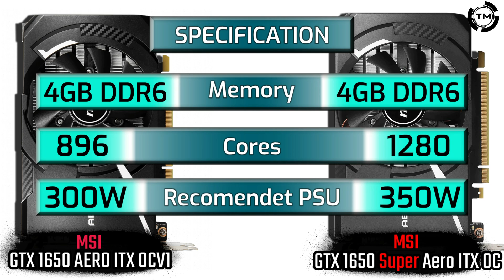MSI 1650 Aero vs MSI 1650 SUPER Aero + i3 10100f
Short version - MSI 1650 AERO vs MSI 1650 SUPER AERO together with i3 10100f.
Long version  - MSI GeForce GTX 1650 AERO ITX OC V1 vs MSI GeForce GTX 1650 Super AERO ITX OC paired with Intel Core i3 10100f.

Build PC Specs
CPU - IntelCore i3 10100F
CPU Cooler - Cooler Master Hyper 212 EVO
Motherboard - ASUS Prime B560M-A
Memory - Crucial Ballistix 16 GB (2 x 8 GB)
Storage - SAMSUNG 970 EVO 500 GB NVMe PCIe M.2
Video Card 1 - MSI GeForce GTX 1650 AERO ITX OC V1
Video Card 2 - MSI GeForce GTX 1650 Super AERO ITX OC
Power Supply - Seasonic FOCUS SGX-500

Timing:
1. GPU Specification - 0:00
2. GPU Performance - 0:13
3. GPU Consumption - 0:20
4. GPU Temperature - 0:27
5. GPU Output - 0:35
6. GAMES FPS Test - 0:43
7. Extra Information - 3:00
8. Outro - 3:24

Q&A
Q - What is Graphics MAX?
A - The maximum Graphics that is allowed in the Game Graphic Settings.

Q - What is API?
A - It`s an application program interface (API) for creating and managing graphic images and multimedia effects in applications such as games.
Most common are DirectX 11, DirectX 12 and Vulkan

Q - What is AVG FPS?
A - The average frames per second for 15 to 30 min of game play.(Depends of the game)

If you are reading this I must say BIG THANKS for going down away reading. Everything is made so it can save your time and if I helped somehow, by sharing something that interested you, then I have done my Job. Thank you very much and have a nice day.👍